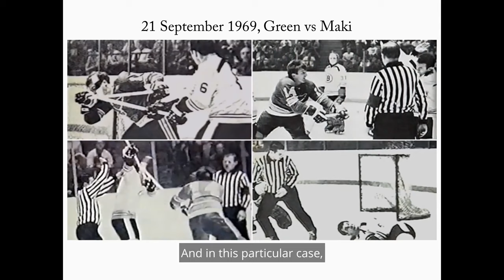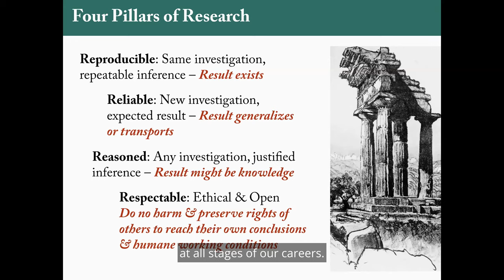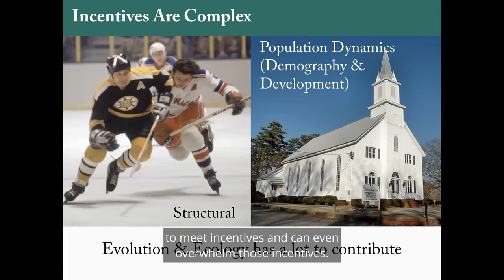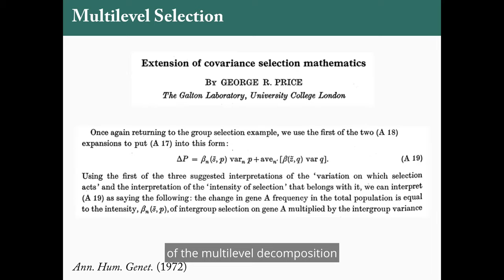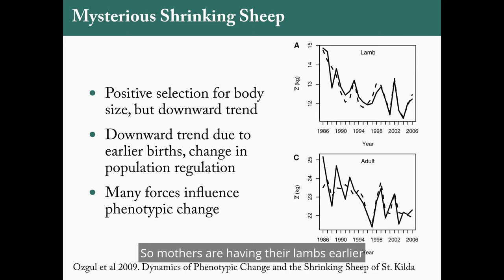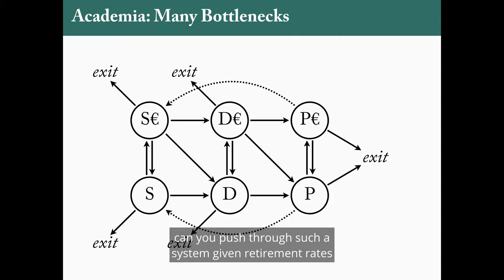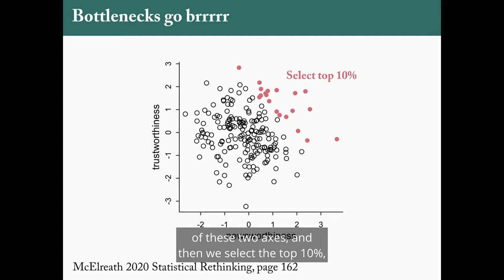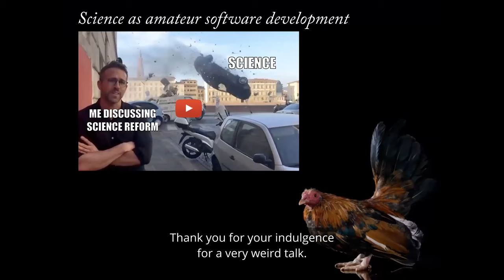Science Is Like A Chicken Coop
Plenary delivered to sortee.org conference July 2021.

Abstract: The quality and transparency of scholarship is influenced by
professional incentives. So say we all. Naturally much discussion
focuses on reforming incentives. But reforming scholarly incentives is
not easy, and incentives may matter less than structural and
demographic forces. Using analogies from population biology, I sketch
some problems and opportunities for effective science reform. First,
incentives arise from structure as much as from explicit reward.
Second, incentives are not all—demography and development
matter as well. Third, there are fundamental limits on the power of
incentives when the fates of individuals are largely up to chance.
There are reasons to think reform can succeed, especially if we adopt
a dynamic and structured view of the cultural evolution of scholarly
communities.